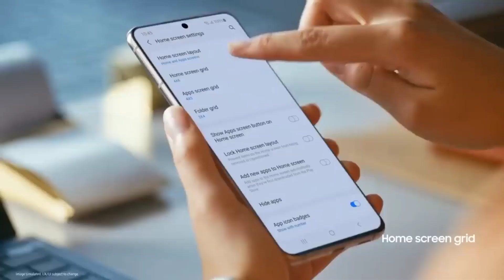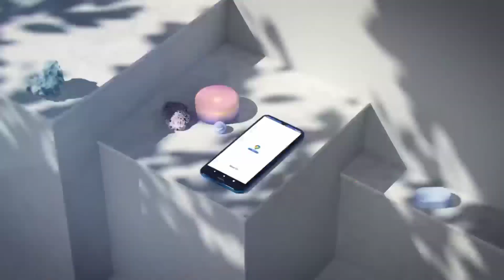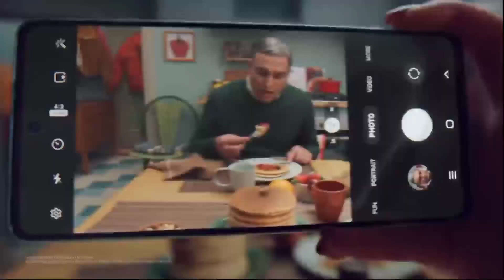Samsung Galaxy A43 5G india Release date, Full specs, Prices, First Look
Hi friends welcome to back another video dosto aaj ki video mein bath karne Wale Hai  upcoming smartphones Samsung galaxy A43 ke Full Specifications ke bare mein

• Samsung galaxy A43 5G  Full Specifications details
• Samsung galaxy A43 5G Ka all Features
• Samsung galaxy A43 5G india Price
• Samsung galaxy A43 5G Ka Lunch Date
• Samsung galaxy A43 5G india prices
• Samsung galaxy A43 5G Lunch Date in india
• Samsung galaxy A43 5G unboxing video
• Samsung galaxy F44 5G unboxing
• Samsung galaxy A43 5G all Review
• Samsung Redmi Phone Under 15000
• Samsung phone under 15000
• Samsung Ka upcoming smartphone
• upcoming phone Samsung
• Best Samsung phone under 15000
• Best gaming phone Under 15000 Samsung
• Gaining phone Under 15000 Samsung
• Best Samsung phone under 15000 8gb Ram
• best camera phone Under 15000 Samsung
• Camera phone Under 15000 Samsung